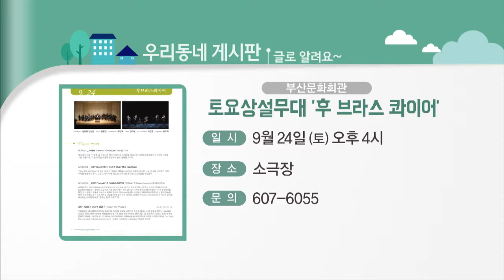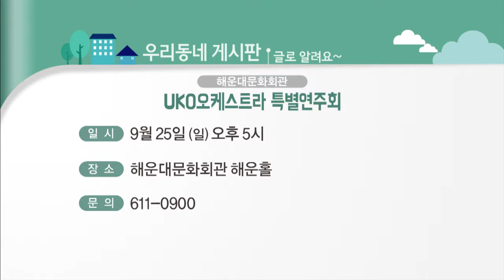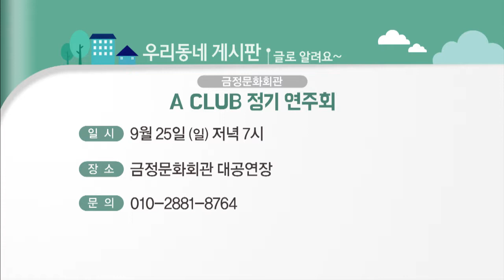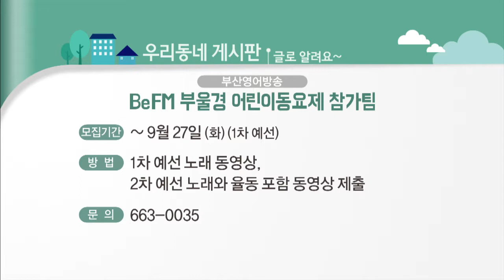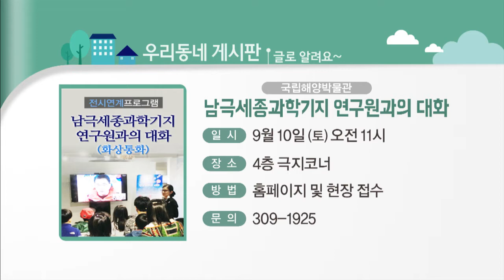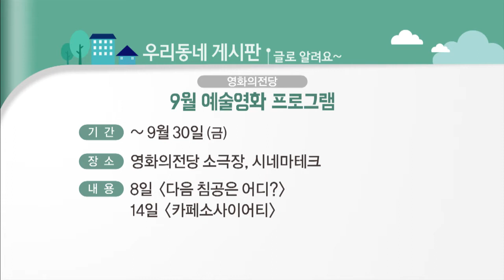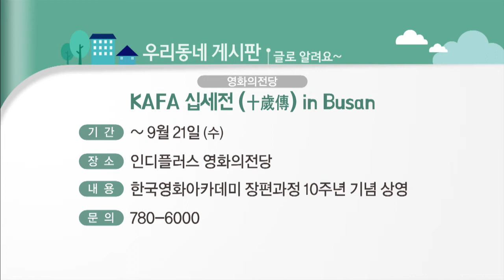우리동네 게시판 (16. 09. 05)